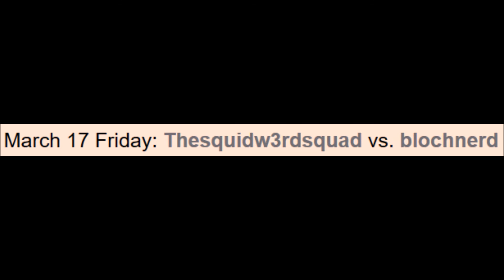Harambe Pack Battle League (BTPBL Season 2) Starts Tomorrow!